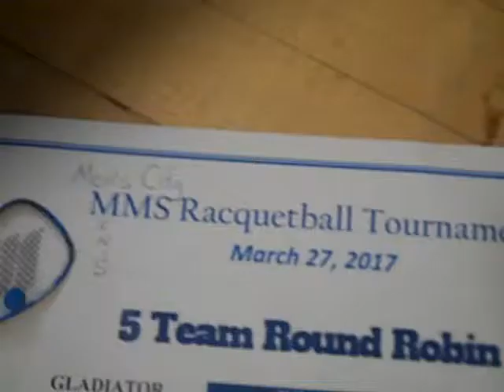March 27, 2017 Milbank Singles Racquetball Tournament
Gots to keep this perfect sport going in this town! Try it and you'll love it!  Fast action. Strategy. Exercise. An element of danger.  This sport has it all!!